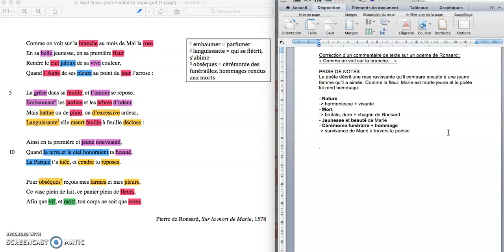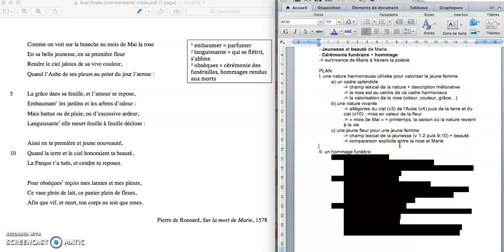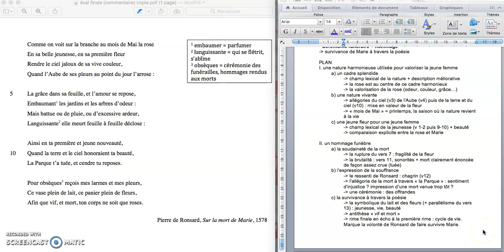Pistes de commentaire de texte : "Comme on voit sur la branche" de Ronsard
Une vidéo destinée à mes élèves de 2nde qui constitue la correction d'un travail noté.
Étapes de la vidéo :
Introduction
0:53 Aide à la compréhension du poème
4:26 Éléments d'analyse
10:50 Construction du plan grâce aux axes
14:18 Rappels sur l'introduction

Conseil : faire pause si besoin pour observer le plan et l'introduction plus en détail. (Pour mes élèves : vous avez les documents de correction de toute façon...)

Quelques remarques :
- la présentation n'est franchement pas terrible, je m'en excuse. Enseigner est un métier, construire des vidéos en est un autre... J'espère au moins que le propos est clair malgré mes bafouillages !
- j'évoque trois figures de style importantes. Rappel de leurs définitions :
UNE COMPARAISON : figure d'association. Association de deux éléments montrés comme semblables à l'aide d'un mot comparatif.

UNE ALLÉGORIE : figure d'association. Donner à un concept abstrait des caractéristiques humaines. Cela ressemble à la PERSONNIFICATION, mais celle-ci sert à donner vie à des objets et non à des concepts abstraits.
(ex. "Mon lit me suppliait de venir me coucher." = personnification.
"L'Amour m'a parlé ce matin." = antithèse)
UNE ANTITHÈSE : figure d'opposition. Mettre en relation deux idées contraires (ex. vie/mort ; lumière/ténèbres) dans la même phrase ou dans le même paragraphe.
- à 13:30 environ : "La Parque t'a tuée, et cendre tu reposes". J'évoque les sonorités dures du vers : en effet, ce vers contient une allitération en "t" et les sons "r" et "p" sont aussi répétés. Cela donne une impression de brutalité, peut-être un sentiment d'injustice ressenti par Ronsard (Marie est trop jeune pour mourir).